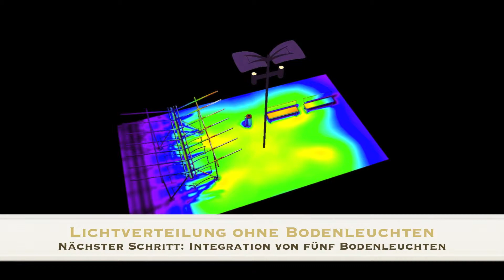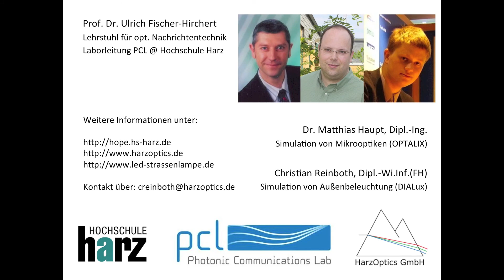DIALux-Simulation: Bodenleuchten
Mit Hilfe der Software DIALux erstellte lichttechnische Simulation zur Beleuchtungseffizienz sogenannter Bodenleuchten.